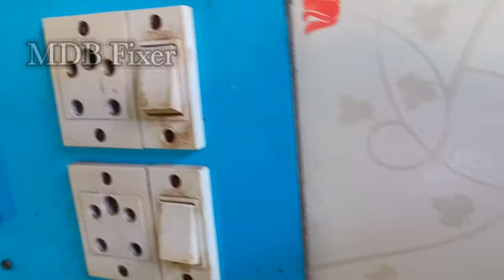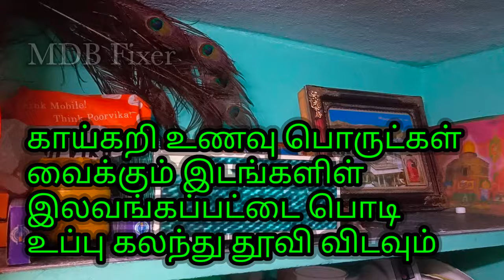குட்டி கரப்பான் பூச்சிகளை அழிப்பது எப்படி/Cockroaches kills Trick in Tamil/insects Kills@MDBfixer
கரப்பான் பூச்சி தொல்லையா? முற்றிலும் அழிப்பது எப்படி என்பதை பார்ப்போமா நண்பர்களே..!!!
Small Cockroach enters Stopped tricks in Tamil Explain This Video
Cockroaches Insecticide
Pest control@MDBfixer

MDB FIXER YOUTUBE CHANNEL

MY FRIENDS